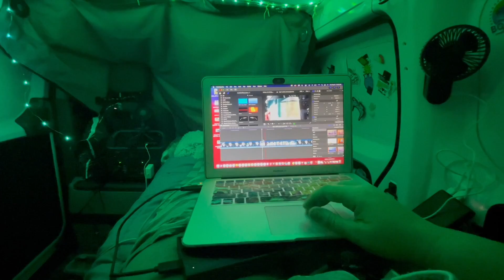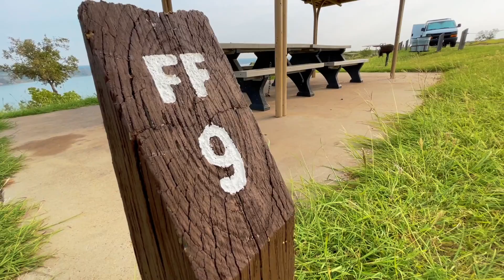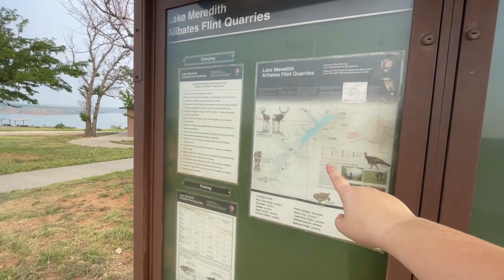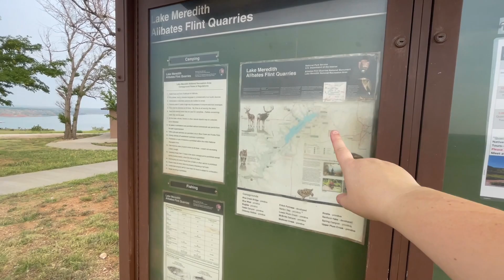FREE Texas Camping With A View: Lake Meredith's Fritch Fortress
Texas easily can call itself the home of many beautiful and unique spaces just ripe for adventuring.   But for those who are exploring the panhandle one destination offers some of the best views of the area you will find, Lake Meredith.   I stopped here for an overnight stay at one of their FREE campsites, Fritch Fortress, and wow!  Come see why I was so impressed!